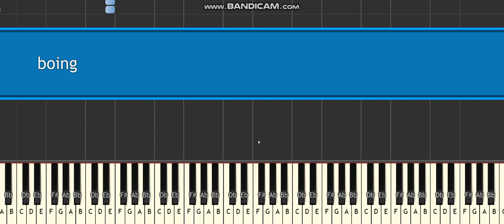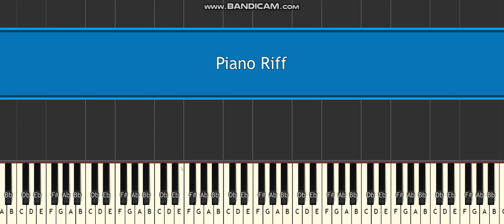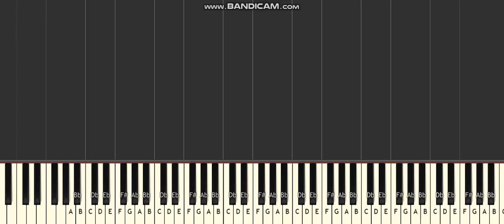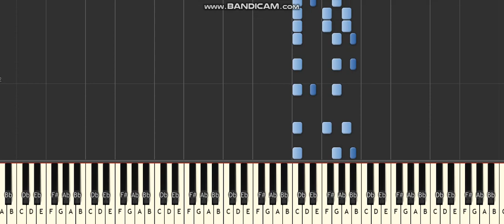Iphone Ringtones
By: Sześcian